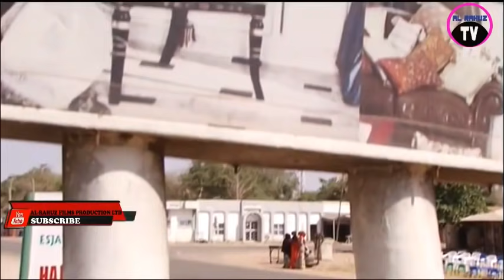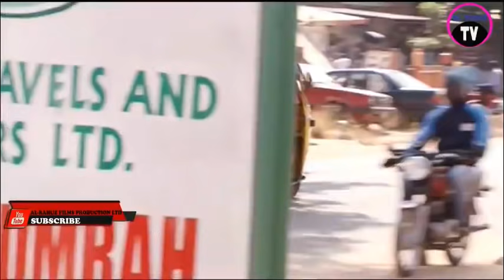Naira Part 2 Latest Nigerian Hausa Film 2019 English Subtitle